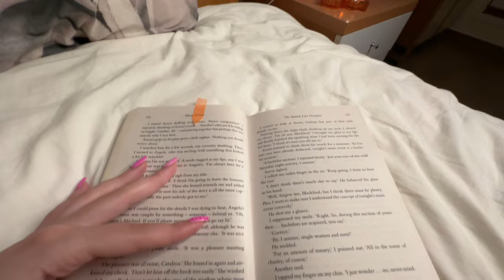PRODUCTIVE SUMMER NIGHT ROUTINE | روتيني الليلي خلال العطلة الصيفية | Skincare, Healthy dinner...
Unwind with my summer night routine! Enjoy a relaxing and productive evening filled with positivity and good vibes. Join me for a beach day, a stunning sunset, and an aesthetic picnic. We'll do some grocery shopping, prepare a healthy meal, and end the night with a cozy movie and skincare routine. Feel good and embrace the perfect summer night!

- DAY IN MY LIFE AS A UNI STUDENT | ادرس معي لامتحانات الجامعة | Study with me for final exams...

Chapters:
00:00 Intro
00:13 Start of the Video